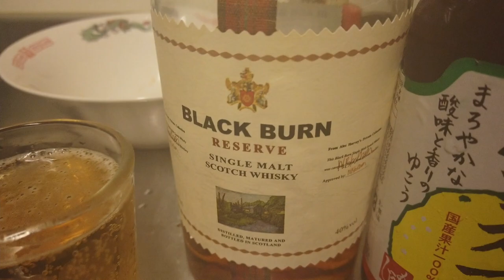日本人27歲單身吃貨中山胖哥愛吃台灣傳統市場的豬肉。在台北市政府Kaldi買的京都，大分の調味料不錯。